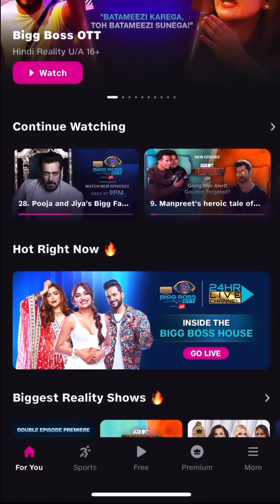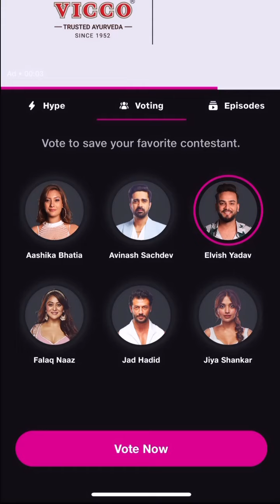elvish Yadav ntimeted Big Boss